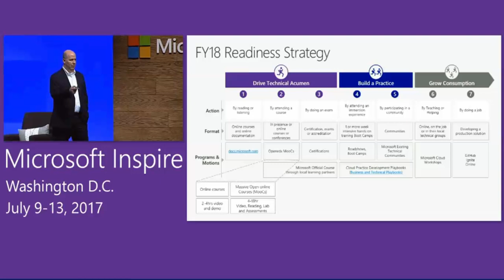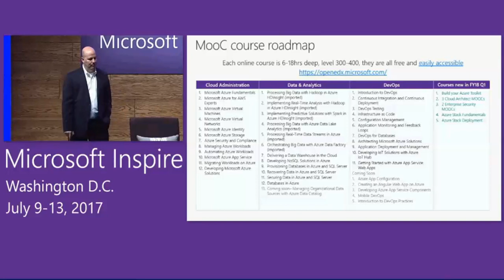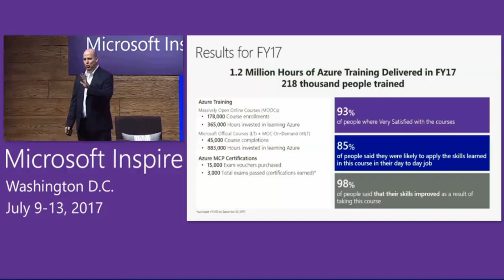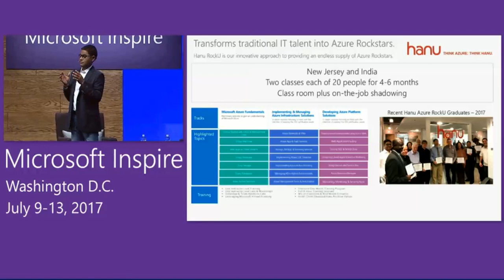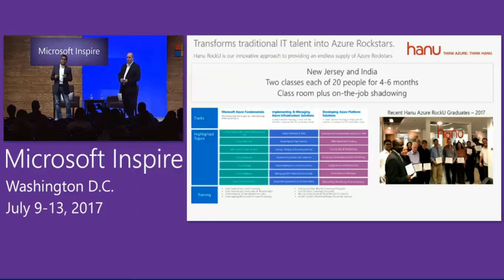Hanu at Microsoft Inspire July 2017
This famous quote was relived to its true meaning by Hanu Rockstar, Azure Fan, Founder & CEO of Hanu, Anil Singh.

Hanu RockU program in association with State of New Jersey took 20 unemployed IT professional for an in-house Azure Training program to make them employable in the most promising technology of the time, and to help industry facing talent crunch.